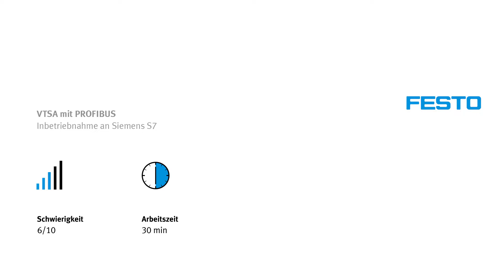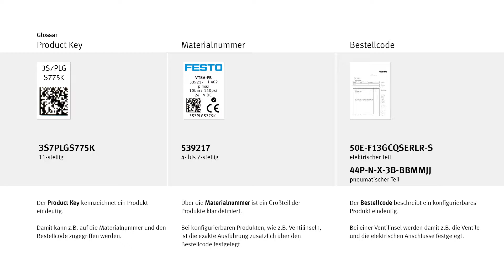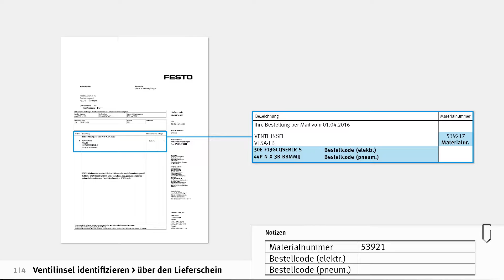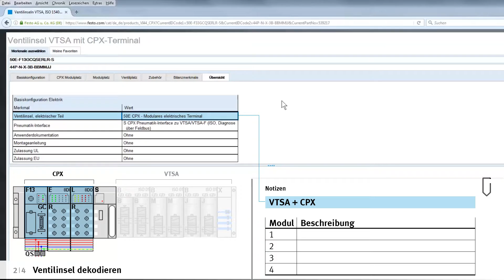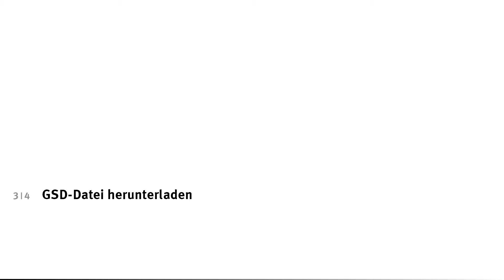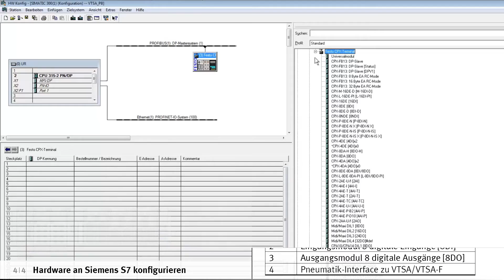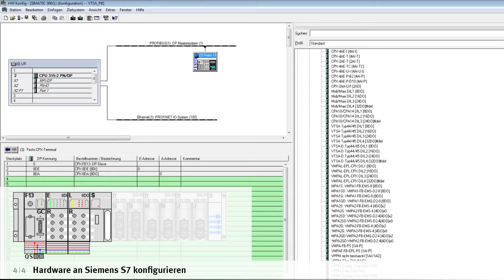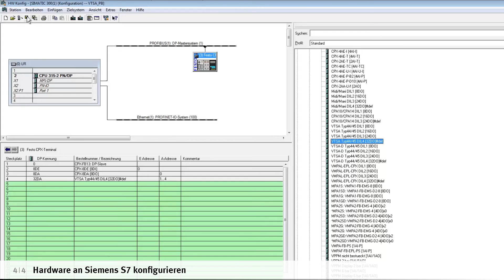VTSA mit PROFIBUS: Inbetriebnahme an Siemens S7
Inbetriebnahme einer VTSA-Ventilinsel mit PROFIBUS an Siemens S7 – dieses Tutorial erklärt wie es geht.
Nehmen Sie Ihre Festo Produkte einfach und schnell in Betrieb, mit den Videos von service2see!

00:00 Ventilinsel identifizieren - über das Produkt
02:01 Ventilinsel identifizieren - über den Lieferschein
02:58 Ventilinsel dekodieren
04:08 GSD-Datei herunterladen
04:45 Hardware an Siemens S7 konfigurieren